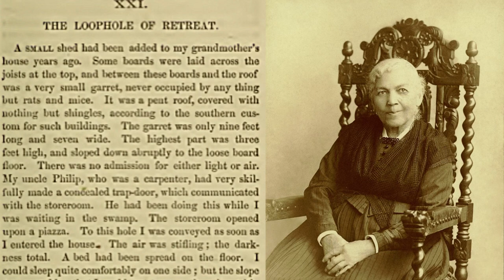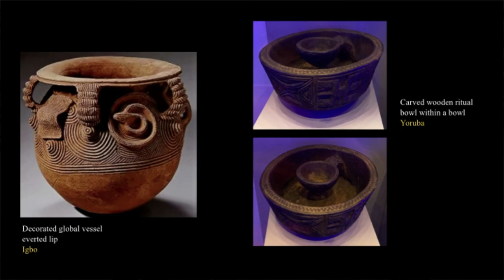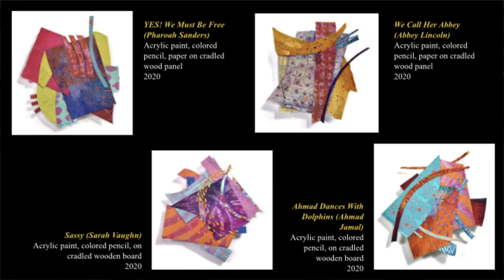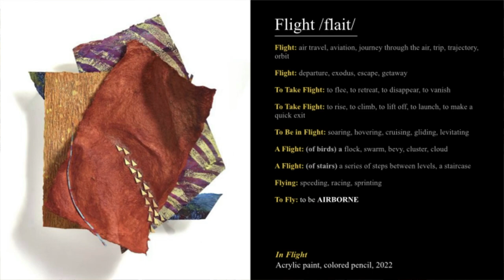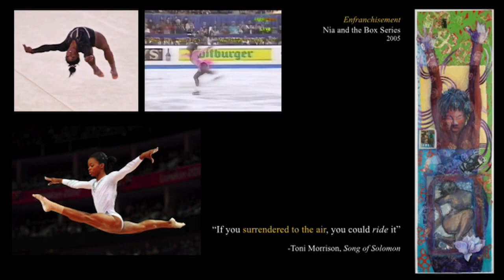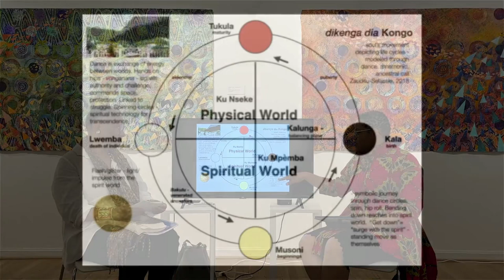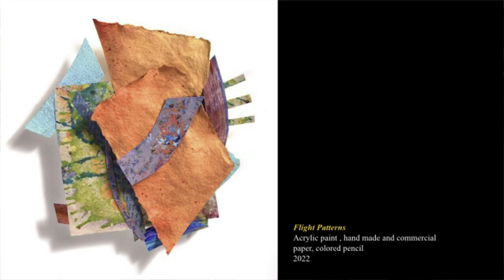A Conversation with Claudia “Aziza” Gibson-Hunter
Being “Okay.”
21:14
Revelations and Murmurations
20:21
Being in “Flight.”
30:07
Reading Pattern(s): Symbol, Shape, and Color
44:29
Comments from the Audience
54:32

Claudia “Aziza” Gibson-Hunter
Gibson-Hunter understands flight to be spiritual technology. It is a powerful technology which creates a dimension that provides protection for the soul. From the stories collected by Zora Neale Hurston to Alvin Ailey’s Revelation to gospel music lyrics, flight has been more than a verb. Flight is also a noun, a spiritual state of being that creates a loophole of redemption. It is in this state/place that Black folk heal, plan, prepare, and imagine, expanding creative and intellectual energy. Though the body and mind are bombarded with racist restraints, this place can be activated. Given the aggressive attempts to further dissolve the promise of a people, this is a time to activate flight, hence the title Flight School. Gibson-Hunter explores this notion of flight through abstraction.

Zoma Wallace

Zoma Wallace is an independent curator, art writer, and artist living in her hometown of Washington, DC. For almost 10 years, she helped to reshape, contemporize, and diversify the city-owned fine art collection as curator for the DC Commission of the Arts & Humanities.